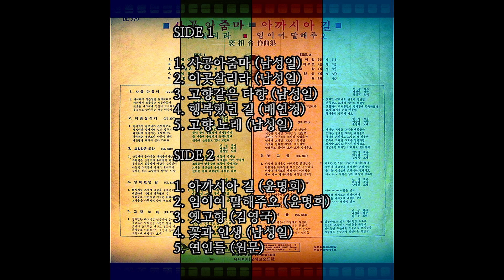이곳 살리라 1969 남성일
남성일의 사공아줌마/윤명희의 아까시아 길
裵相台 作曲集 1969 유니버샬 UL779

동이트면 들로나가 논밭가꾸고
땅거미가 짙어지면 일손 멈추고
터벅터벅 찾아가는 오막살이도
나에게는 대궐보다 마음이 편해
내 한평생 여기서 살아 가리라

땀에젖어 흙에묻혀 거친 손발로
내가심고 내가가꾼 오곡이 익어
쿵덕 쿵덕 물레방아 다시 돌아가
온마을에 풍년가가 울려 퍼질때
산촌에 산 설움도 잊어 보련다

정문 작사 / 배상태 작곡